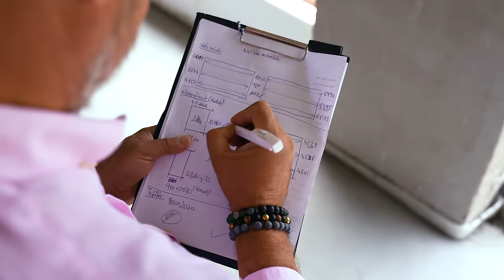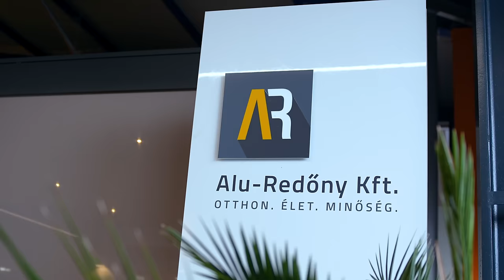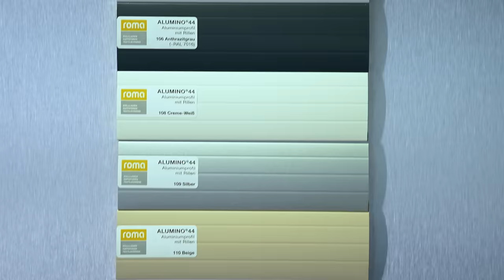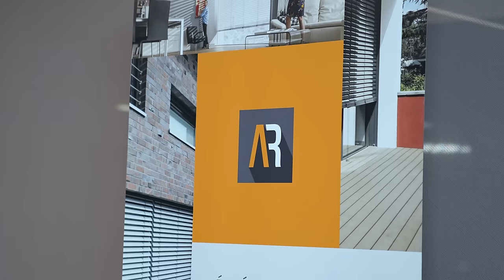Építkezés Pásztor Annával! - 7. rész / Az ablakok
Elképesztő időszak ez a mostani, amiért nagyon hálás vagyok! Izgi csoda van készülőben, most épp úton az ablakok és redőnyök felé az építkezés kanyargó országútján, de mindeközben azért 1-1 döccenő is befigyel. Erről is mesélek az új epizódban. Nézzétek, remélem nektek is tudunk segíteni a tapasztalatainkkal! :)

Tíz plusz néhány epizód alatt támpontokat, ötleteket, tanácsokat adunk, kiskapukat és saját bőrünkön tapasztalt építőipari zsákutcákat mutatunk meg az utánunk jövő bátor építkezőknek: hogy nekik már könnyebb legyen!

Készült a Deep Creative Collective közreműködésével